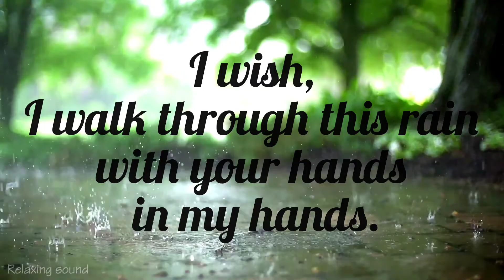Emotional Love Song with Rain Music | Monsoon | Romantic | Nepali Song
Nepali song Sikka by Hemanta Rana with beautiful raining background music.